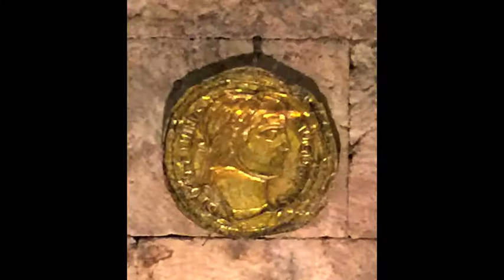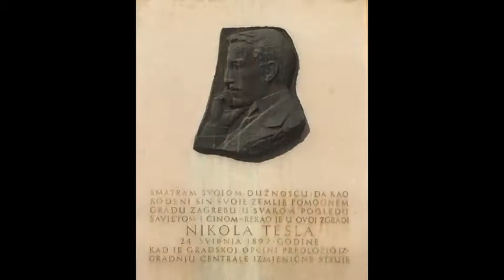The Adriatic March 2015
Croatia Bosnia/Herzegovina Montenegro and Slovenia  March 2015